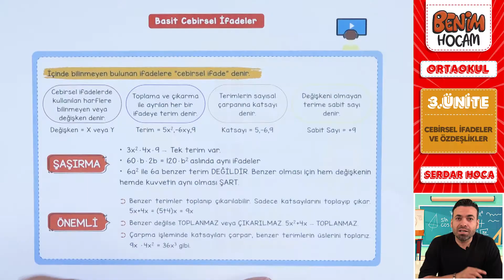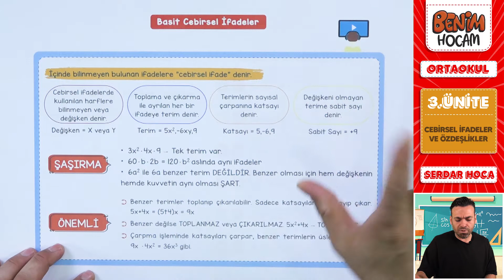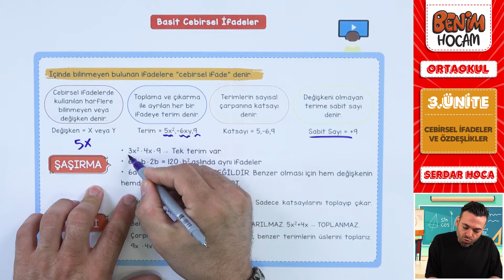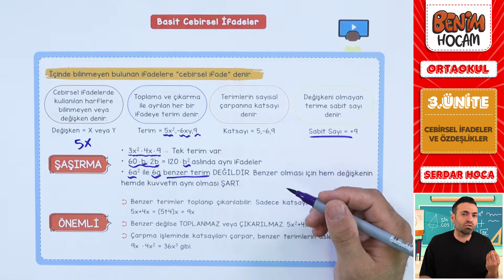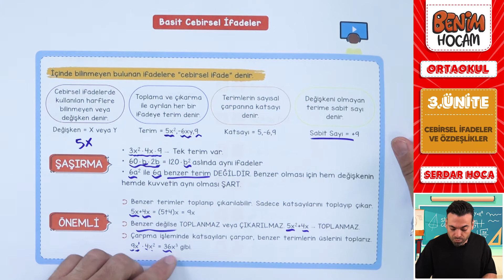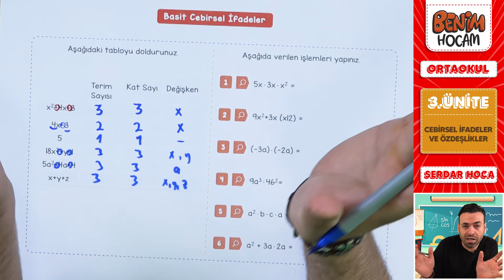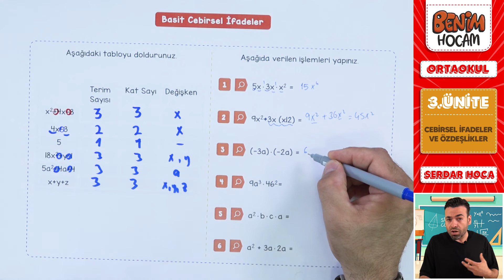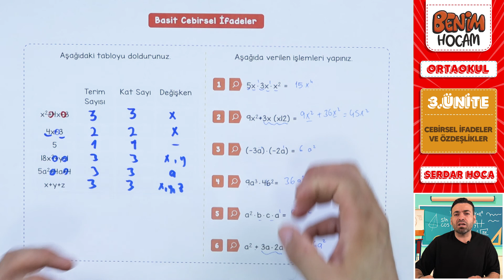32)2023LGS Matematik-3.Ünite - Cebirsel İfadeler ve Özdeşlikler(Basit Cebirsel İfadeler)-Serdar Hoca